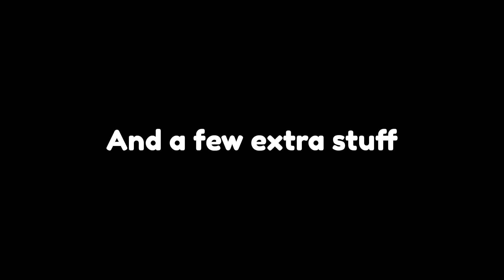Pet Simulator X Full Update Leaks